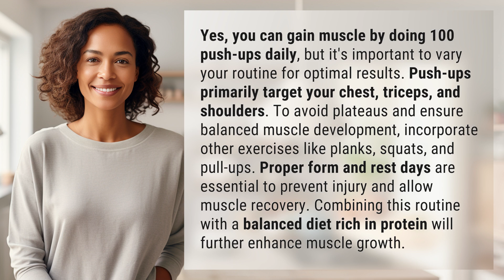Is it possible to gain muscle by doing 100 push-ups every day?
Can You Gain Muscle By Doing 100 Push-Ups Daily? 👉 Muscle Gain Challenge 👉 Discover the secrets to building muscle with 100 push-ups a day. Learn why varying your routine, proper form, rest days, and a balanced diet are crucial for optimal results.

Laura S. Harris (2024, June 25.) Is it possible to gain muscle by doing 100 push-ups every day?
    🌐 AskAbout.video